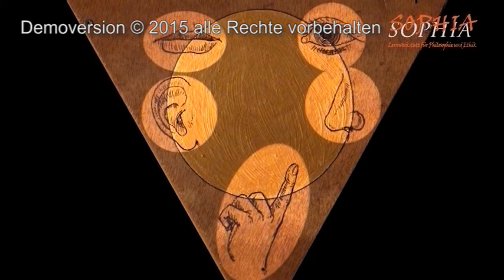16 Die sokratischen Schulen - Die Kyrenaiker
Drehbuch Adrea Rachui und Ulrich Schollmeyer
Fotos Aristippus in Thomas Stanley History,
Horti Hesperidi, Cyrenaica Marmarica,Ruins of Cyrene,
Santuario Apollo, Terme Traiano, Agorà Mon Vittoria,
Tempio Zeus: CC Wikimedia Commons